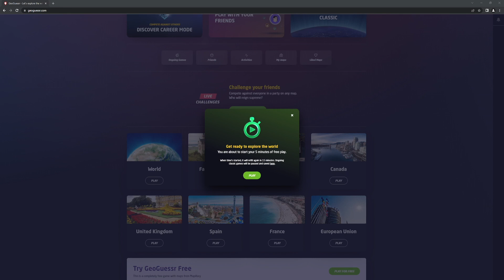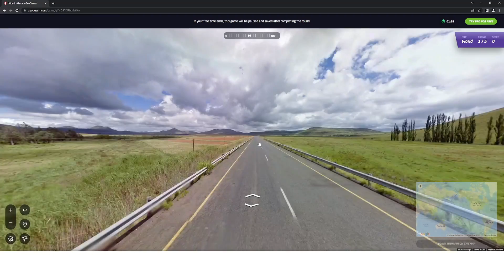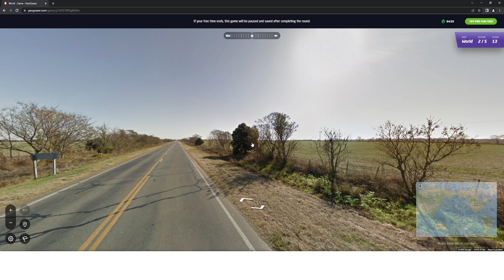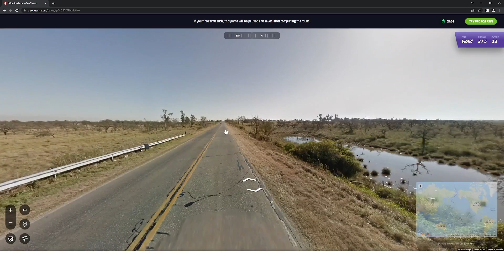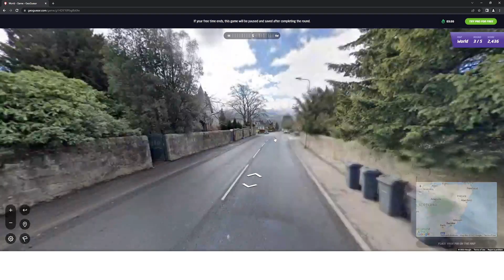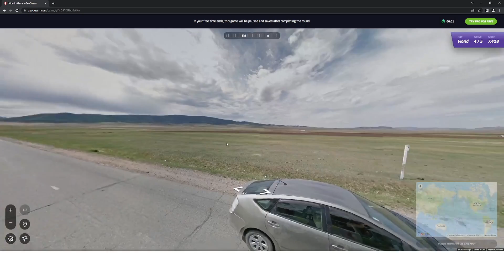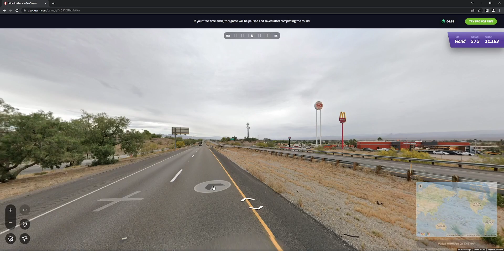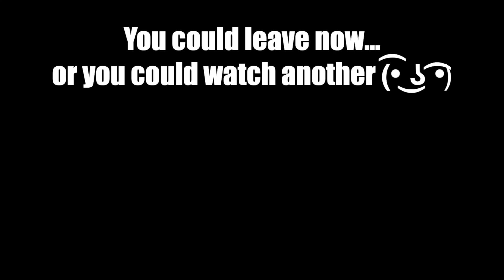Getting Dropped In A Recognizable Location Challenge (Impossible) | GeoGuessr [3]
I'm starting to think this is a targeted attack.

End screen music by Prod. Riddiman.